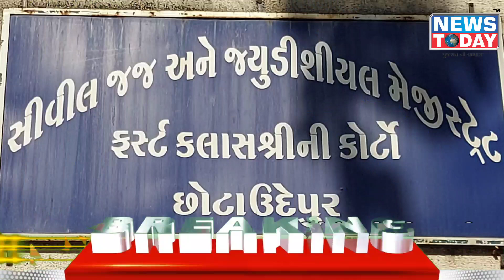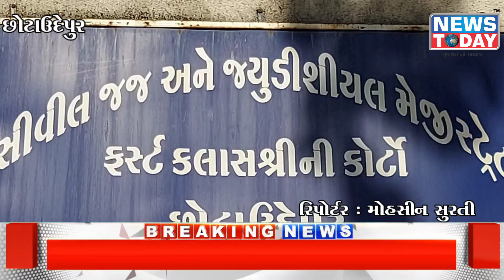છોટાઉદેપુર સબ જેલમાં જેલ સિપાહીને 7 કેદીઓ માર મારતા 42 મહિનાની સજા અને 5 હજાર રૂપિયાનો દંડ